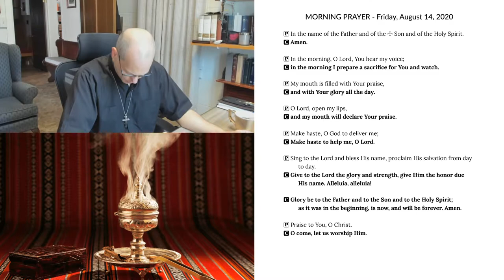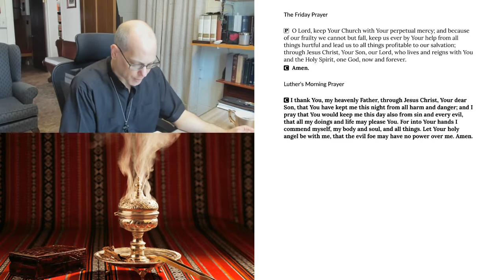Morning Prayer for Friday, August 14, 2020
2 Samuel 1:1-27 David Hears of Saul’s Death; David’s Lament for Saul and Jonathan
A writing from The Augsburg Confession XXIII 1-9